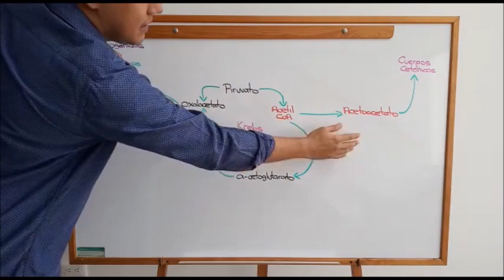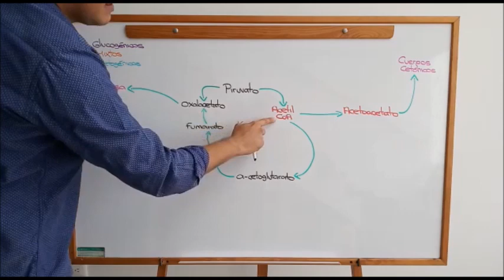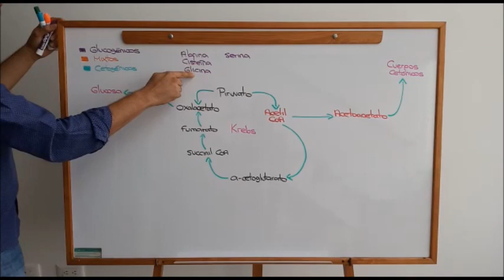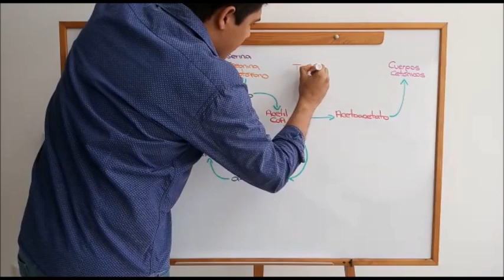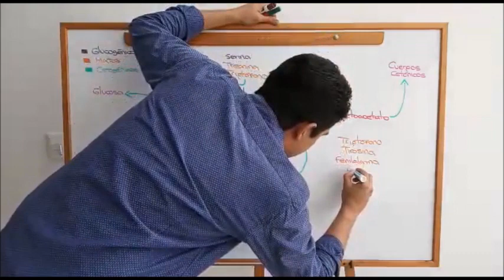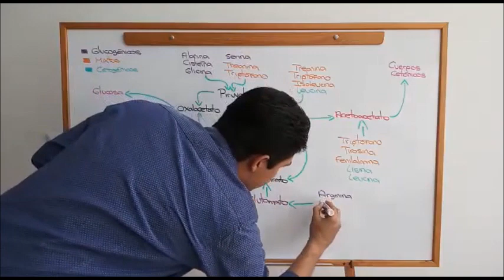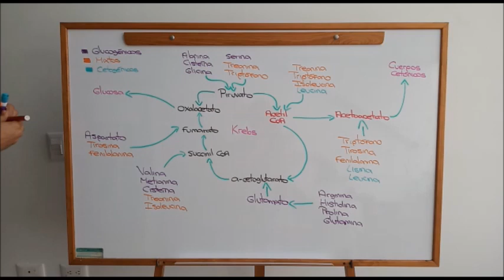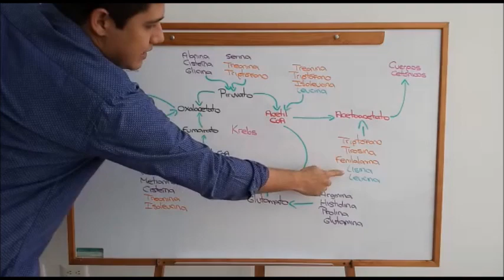Metabolismo de proteínas: Catabolismo de los esqueletos carbonados de los aminoácidos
En este video se explica el destino de los esqueletos carbonados de los aminoácidos para entender su integración metabólica en las rutas de carbohidratos y lípidos.